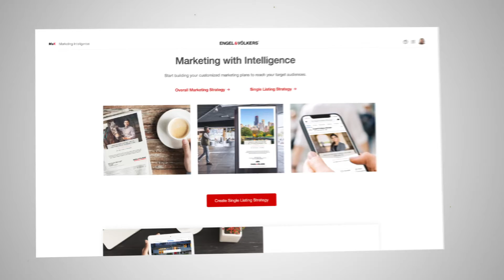MaX Real Estate Marketing Intelligence | Engel & Volkers